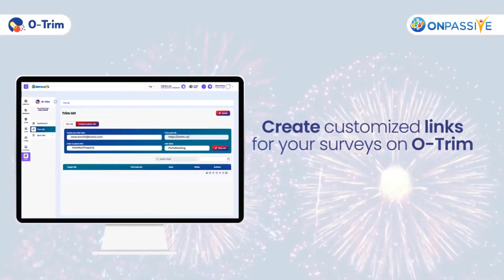ONPASSIVE Effortlessly create URL alias using O-Trim.